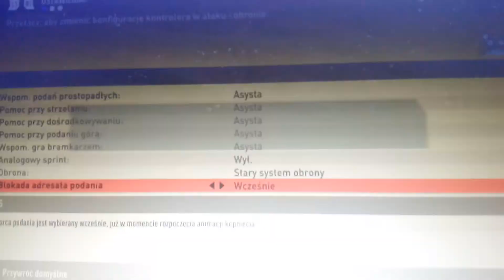FIFA 20 liga mistrzów Man City vs Real Madryt wstęp hymn